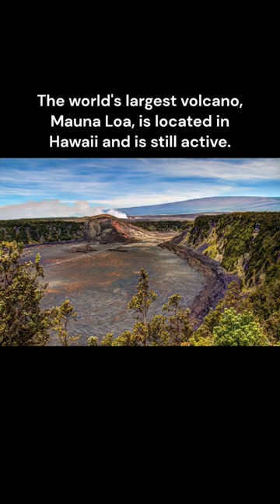5 Mind- Blowing and Unique Facts You Never Knew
The world is filled with fascinating and mind-blowing facts that are waiting to be discovered. From the tallest mammal to the smallest, the world is home to a diverse range of species, each with its unique features and abilities. In this article, we will explore 5 surprising facts about the world's creatures and their features that are sure to leave you amazed.

The World's Largest Volcano: Mauna Loa
Mauna Loa, located in Hawaii, is the largest volcano on earth and is still considered active. Spanning an area of over 2,035 square miles, this massive volcano towers over the Pacific Ocean, and its peak rises over 13,678 feet above sea level. What's even more impressive is that Mauna Loa is still considered an active volcano, with its last eruption occurring in 1984. This massive structure is not only a significant natural wonder, but also a critical component of the Earth's geology and climate.

The Tallest Mammal: The Giraffe
The giraffe, with its long neck and legs, is known to be the tallest mammal in the world. But did you know that this gentle giant also has a tongue that can reach up to 45 cm in length? This extraordinary feature allows giraffes to reach leaves and branches in trees that other animals can't, making them a unique and critical component of the African savanna.

The Smallest Mammal: The Bumblebee Bat
Contrasting the giraffe, the world's smallest mammal is the bumblebee bat, which can fit in the palm of your hand. These tiny creatures, found in Southeast Asia, are only about 1.1-1.3 inches in length and weigh less than a penny. Despite their small size, bumblebee bats play a critical role in pollinating the region's plants and flowers.

The Fastest Land Animal: The Cheetah
The cheetah is known for its incredible speed and agility, reaching speeds of up to 120 km/h. This fascinating creature is built for speed, with its slender body, long legs, and distinctive tear-drop shaped head that reduces drag and improves aerodynamics. The cheetah's remarkable speed has made it one of the world's most fascinating and iconic animals, and it continues to captivate audiences around the world.

The World's Largest Flower: The Rafflesia arnoldii
The Rafflesia arnoldii, also known as the Corpse Flower, is the world's largest flower, capable of growing up to 3 feet in diameter and weighing up to 15 pounds. This incredible plant is found in the rainforests of Southeast Asia and is known for its distinct and overpowering odor, which resembles the scent of a rotting corpse. Despite its less than pleasant aroma, the Rafflesia arnoldii is considered an important part of the region's biodiversity and ecosystem.

The world is full of fascinating and mind-blowing facts that are waiting to be discovered. From the tallest mammal to the smallest, the world's creatures are diverse and unique, each with its own special abilities and features. Whether you're a fan of the cheetah's speed or the giraffe's long tongue, there is something for everyone to marvel at and admire. So next time you come across an interesting and surprising fact, take a moment to appreciate the beauty and diversity of our world.

Surprising Facts
Iconic Landmarks
Largest Volcano
Tallest Mammal
Smallest Mammal
Fastest Land Animal
Largest Flower
Biodiversity